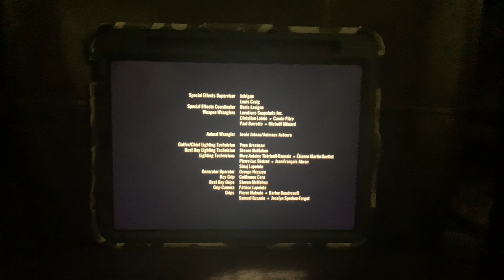CBC/Content TV/Sphere Media Plus/Echo Media Film and Télévision/Bell Media Original Prod (2014)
Happy Father’s Day! CBC and Bravo! Presents “19-2” (2014)